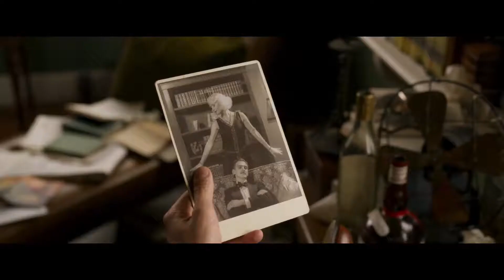Blithe Spirit | Official Trailer (2021) | Dan Stevens, Isla Fisher | Comedy Movie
Blithe Spirit is a 2020 British comedy film directed by Edward Hall and starring Dan Stevens, Leslie Mann, Isla Fisher, Judi Dench, Emilia Fox, Julian Rhind-Tutt, Adil Ray, Michele Dotrice, and Aimee-Ffion Edwards. The film is based upon the 1941 play of the same name by Noel Coward, adapted for the screen by Nick Moorcroft, Meg Leonard, and Piers Ashworth.

Blithe Spirit had its world premiere at the 2020 Mill Valley Film Festival and is scheduled to be released in the United Kingdom on 15 January 2021, by Sky Cinema.

Cast :
           Dan Stevens as Charles Condomine
           Isla Fisher as Ruth Condomine
           Judi Dench as Madame Arcati
           Leslie Mann as Elvira Condomine
           Julian Rhind-Tutt as Dr. George Bradman
           Emilia Fox as Violet Bradman
           Dave Johns as Howard
           James Fleet as Harry Price
           Adil Ray as Mandeep Singh
           Michele Dotrice as Edna
           Aimee-Ffion Edwards as Edith
           Delroy Atkinson as Reverend Green
           Stella Stocker as Greta Garbo